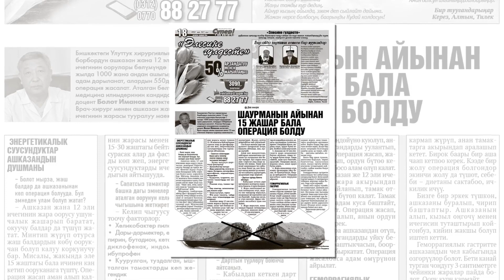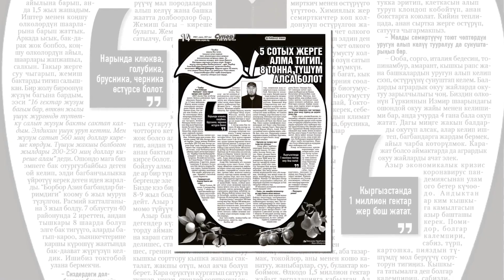"Супер-Инфо" гезитинин №961-жаңы санында...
Тажикстан Баткен аймагына куралдуу кол салып, 36 адамдын өмүрү кыйылды. “Тажикстан жүзү каралык менен Кыргыз жерине бастырып кирди” деди Кыргыз тарап
“Манастын урпагы эч качан чөгөлөбөйт, Тажиктер жердеген жер кыргыздыкы болгон, буга Манаста далилдер бар” дейт белгилүү манасчы Дөөлөт Сыдыков
“Шаурма, энергетикалык суусундуктардын айынан ашказаны жара болуп, операция жасаткандар көбөйүүдө” дейт дарыгер Болот Иманов
Үйү өрттөнүп, кышында боз үйдө жашаган 70 жаштагы эне тагдырын баяндайт. “Президентке кайрылсам 10 миӊ сом жардам алыпсыӊ деген жооп келди” дейт ал
Куудул, актёр Жамбыл Камчиев 37 сомго сатып алган үйү менен тааныштырат. “Мен диванный экспертмин, жатып алып ар кандай постторду жазам” деп тамашалайт куудул, киноактёр Жамбыл Камчиев
Атактуу “Ак кеме” тасмасы жаӊыланып тартылып, ал “Шамбала” деп аталды. Абройлуу “Ника” сыйлыгын уткан тасманын таржымалын айтып беребиз
Токтобүбү Черикчиева: “Шоу-бизнестин кыздары да Баткенге баралы деп чечкенбиз”
“Жөжөлөрүм” ыры менен жылдызы жанган Жан Сабыровду тааныштырабыз. “Продюсерим апам, экөөбүз келишим түзүп иштешип жатабыз” дейт ырчы
Суу тегирмен иштетип, очокко нан жаап, эчки менен күн көргөн Аксынын Кызыл-Бейит айылынан фотобаян
Кыргыздын баарын багбанга айлантып байыткысы келген адис Абдулла Капаровдон кеӊеш. “5 сотых жерден 8 тонна алма алса болот” дейт багбан
Голливуд актёру, “Выживщий”, “Безумный Макс” тасмаларынын жылдызы Том Харди тууралуу кызыктар. “Мени баӊгиликтен актёрдук кесип куткарды” дейт ал
“Булут” пирогу, “Керемет” мармелады... Таттууларды үй шартында жасоону үйрөнүп алыӊыз